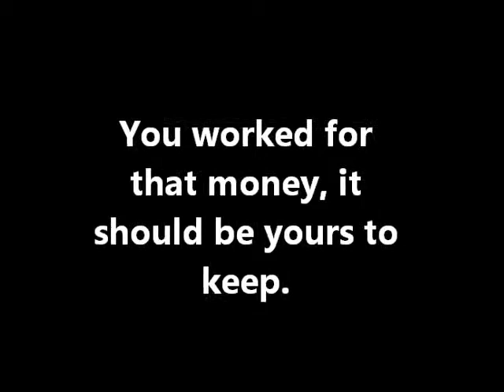Political Science Commercial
Proposal 5 Election 2012 Commercial